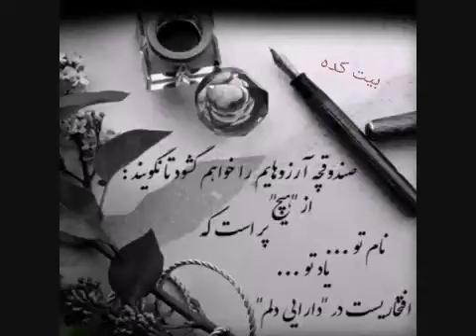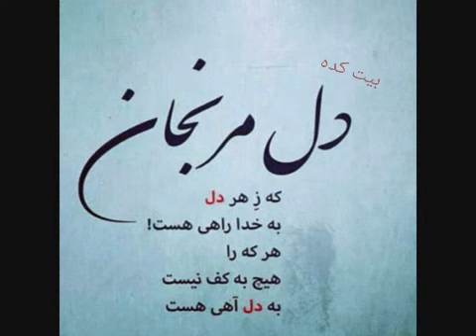بیت‌ کده - دکلمه ناب